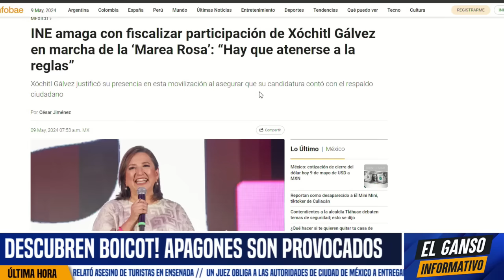VILLAHERMOSA EL MUNICIPIO MAS OBRADORISTA